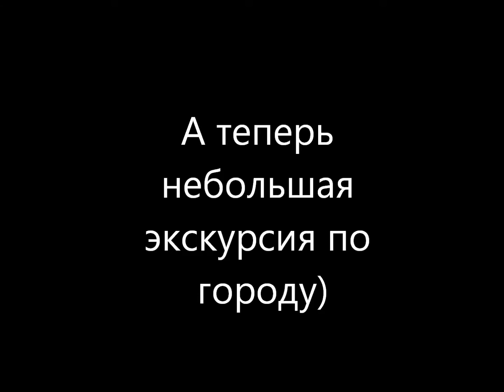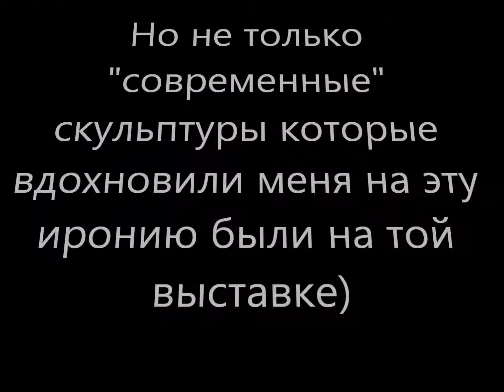Как живут переселенцы на западной Украине - ВидеоДневник, 14 10 2017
Насколько реально снять квартиру на западенщине, если ты - с Донбасса? На какую цену стоит рассчитывать? Когда легче найти хороший вариант? Ответы на эти вопросы в новом выпуске ВидеоДневника С ВОСТОКА НА ЗАПАД. А в конце, на дессерт - прогулка по городу и немного юмора)